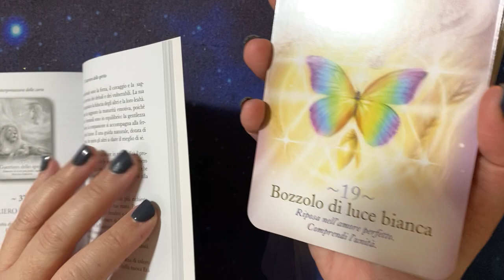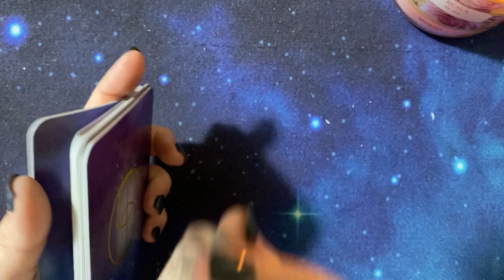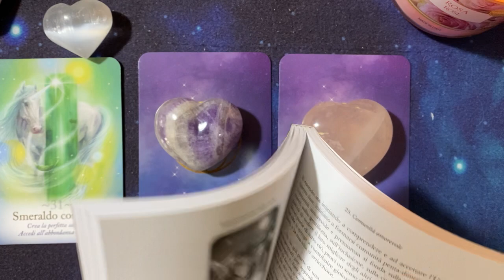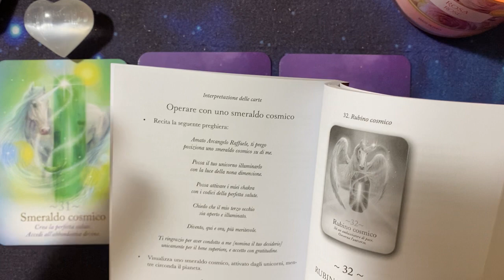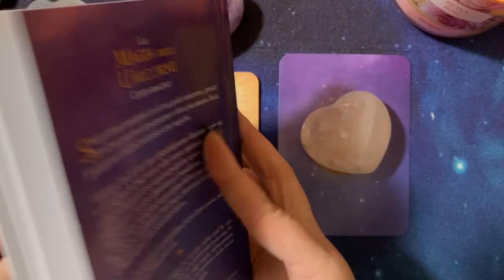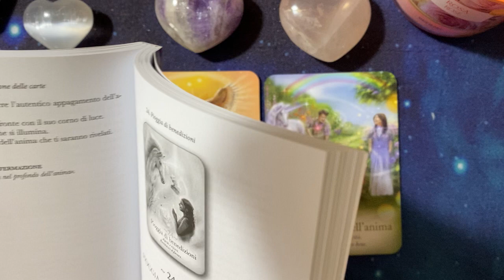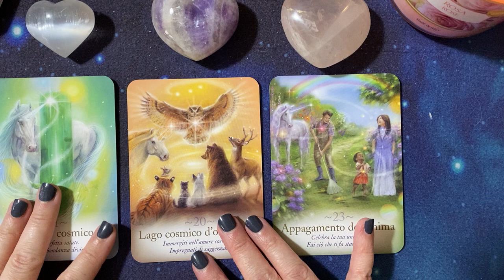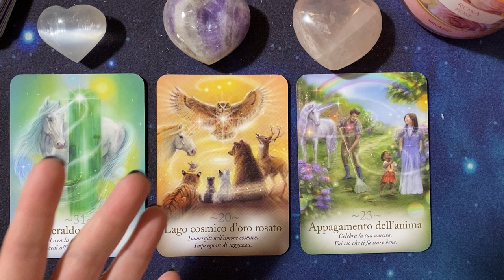Lettura interattiva con l'oracolo Magia degli Unicorni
In questo video troverai una lettura interattiva con l'Oracolo La Magia degli Unicorni che puoi trovare a questi link:

A questi link trovi le informazioni sui miei *corsi di lettura dei Tarocchi*:

💝 *Se vuoi inviare un pensiero al Canale*, trovi la mia wishlist qui... spero che ti sia anche di ispirazione guardarla!

🔔 Attiva le notifiche per sapere quando sarà pubblicato il prossimo video!